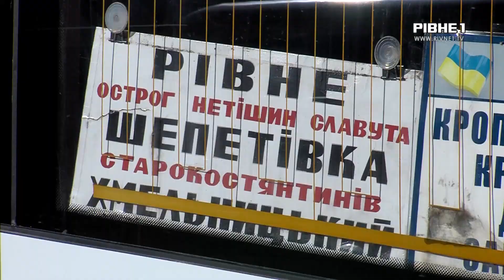Хто платить штраф за відсутність ковід-сертифікату у пасажира міжобласної маршрутки?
Рівненські перевізники збираються на всеукраїнську акцію протесту. А все через перевірки ковід-сертифікатів у пасажирів. Нагадаємо, з 21 жовтня, аби поїхати в іншу область, потрібно мати сертифікат про вакцинацію або негативний ПЛР-тест. Перевіряти ці документи у пасажирів повинні водії маршруток. А платити штраф за людей без сертифікату буде перевізник. Останні обурені. Не розуміють, чому уряд поклав відповідальність на їхні плечі. Більше подробиць - далі.